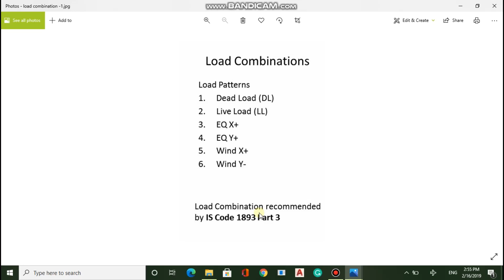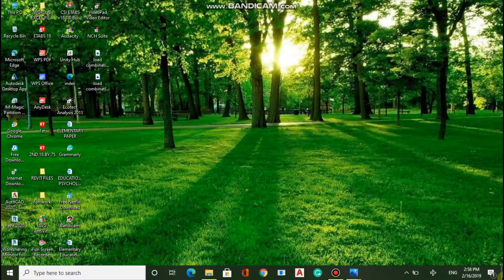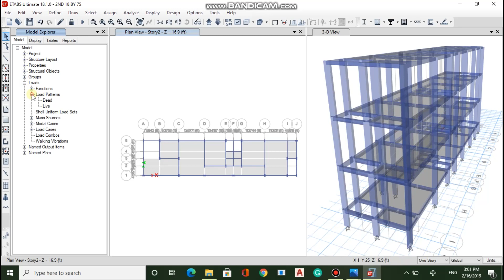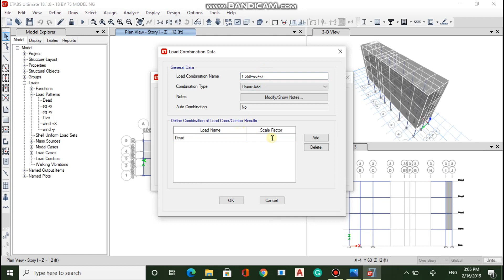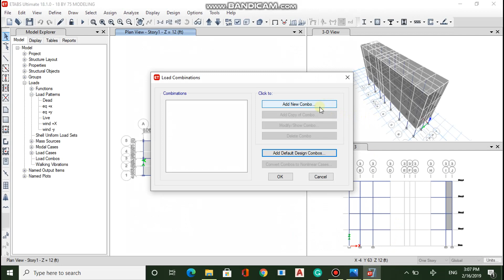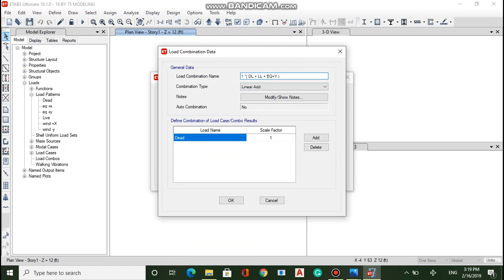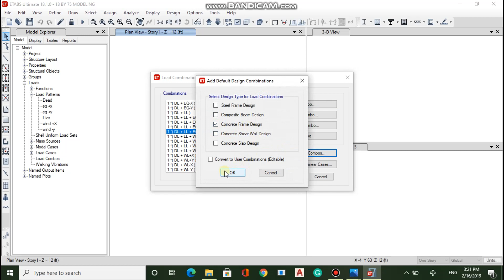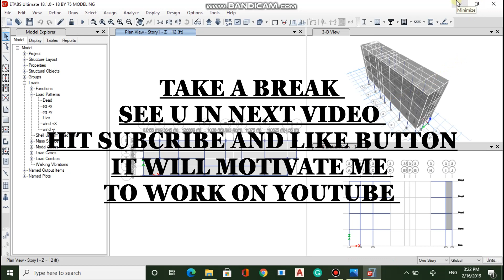LEC 5 LOAD COMBINATION IN ETAB